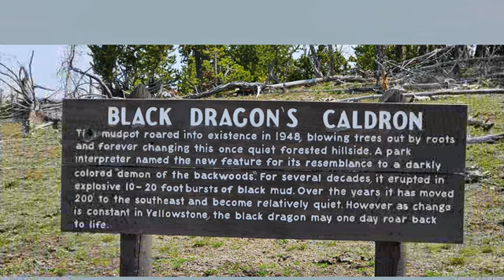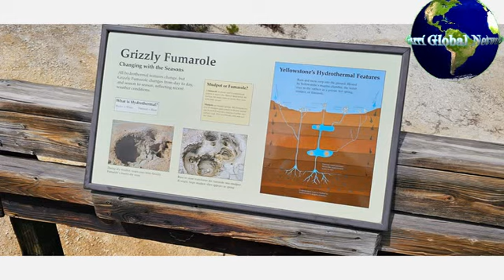Yellow Stone Montana & Wyoming Vacation Video